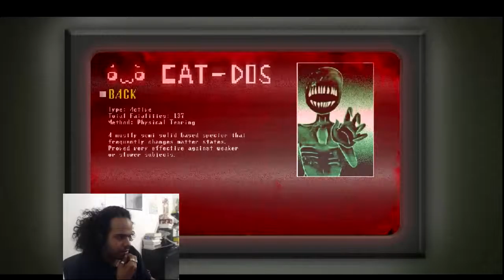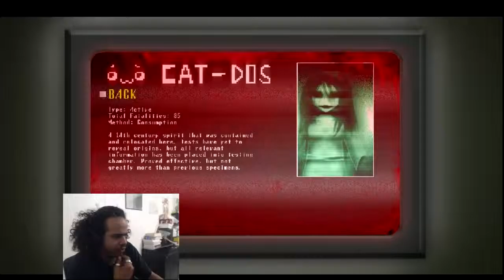Spooky You Troll | Spooky's House of Jump scares Flr 300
Fox: Such a freaking Troll that Ghost is